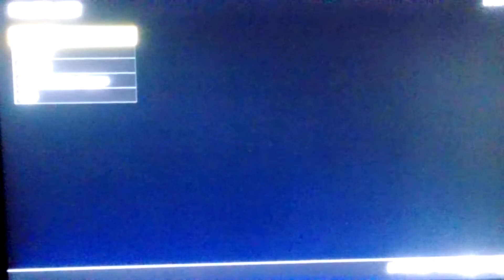COD ADV. WARFARE 1